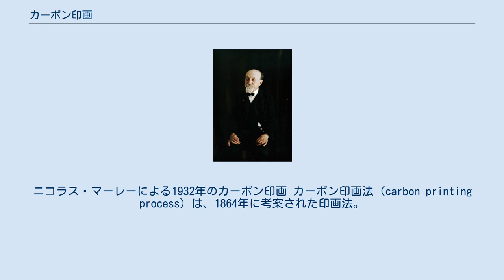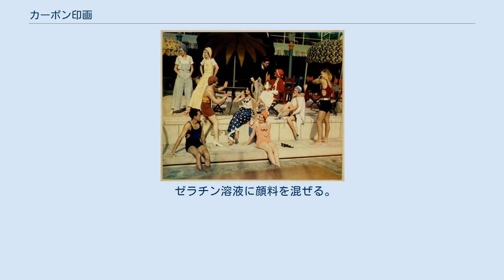カーボン印画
ニコラス・マーレーによる1932年のカーボン印画 カーボン印画法（carbon printing process）は、1864年に考案された印画法。
 1855年、フランス人のアルフォンス・ポワトヴァンは、ゼラチンやアラビアゴムなどを、重クロム酸カリウムなどと混ぜると、感光した部分が硬くなるという原理を発見し、カーボン印画法やゴム印画法、オイル印画法などの、ピグメント印画法に繋がった。
カーボン印画法は、イギリス人のジョセフ・W.スワンにより考案され、主に1870年代〜1920年代に使用された。
 ルイ・デュコ・デュ・オーロン フランス人のルイ・デュコ・デュ・オーロンは、三色のフィルターで撮影したカーボン印画を減法混合により印刷することで、史上初めてカラー写真を紙に定着させることに成功した。
 しかし、現在では重クロム酸塩などの六価クロムは毒性が強いため使用が忌避される傾向にあり、六価クロムフリーの感光材が開発されている。
 ゼラチン溶液に顔料を混ぜる。
 1で混ぜたものを紙に塗って乾かす。
 重クロム酸カリウムの溶液に浸して感光性を与える。
 ネガをのせて太陽光で感光する。
 温湯で現像する。